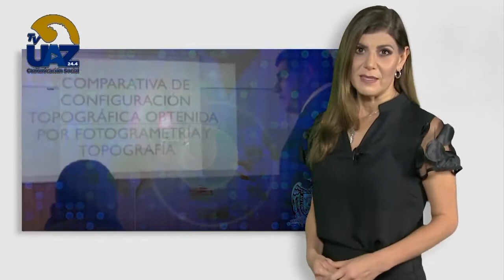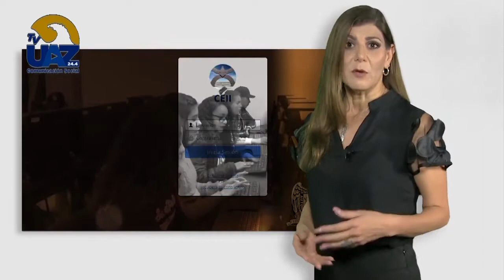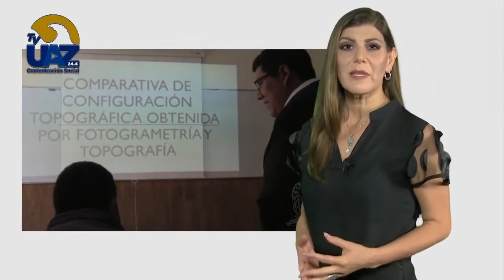Bolsa de trabajo UAZ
Territorio UAZ🔵🟡
🟢Bolsa de trabajo
🔵Multiverso UAZ🟡